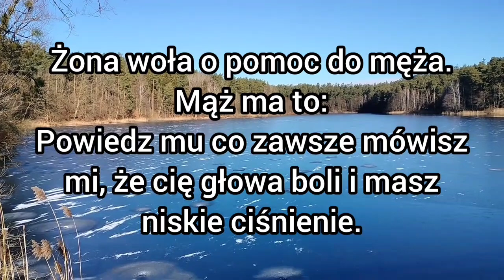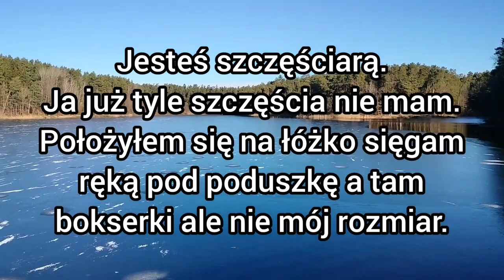śmiesznee kawał kawały dowcipy dowcipy żart żarty humor suchar suchar dnia jaś jasio Jasiu jasiem